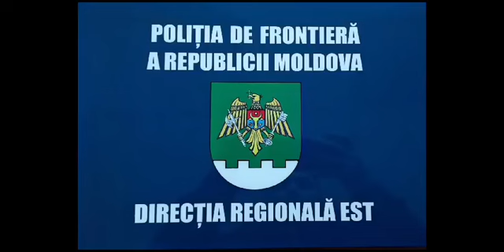Alți trei străini, depistați la frontieră după ce au ajuns ilegal în R. Moldova